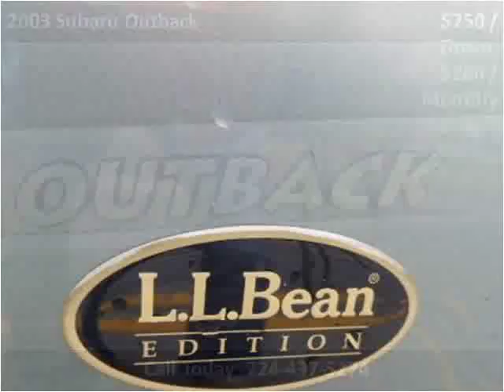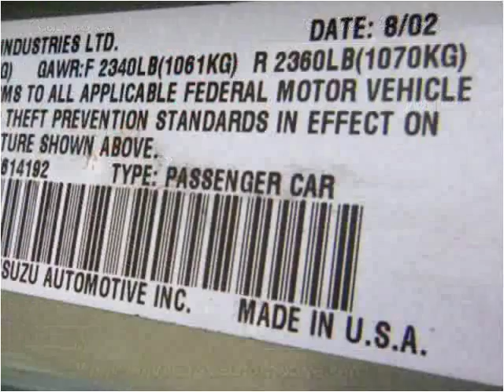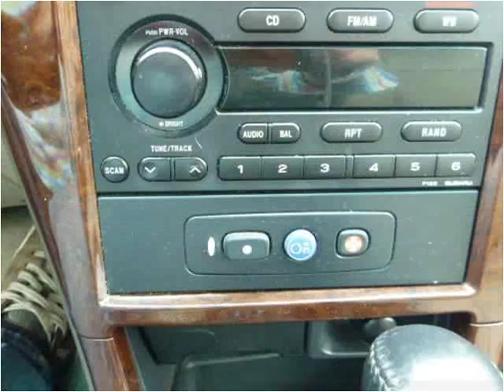2003 Subaru Outback Used Cars Uniontown PA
This 2003 Subaru Outback is available from LBSI Automotive LLC.